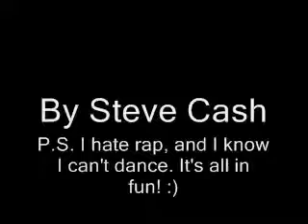The Mean(er) Kitty Song (Re-Upload)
A Funny White Rap About A Mean Kitty, Whos Meaner Than Sparta!

Originally Uploaded In Dec 4, 2007.